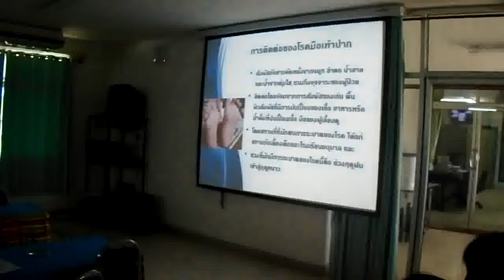โครงการส่งเสริมพัฒนาการเด็กและป้องกันโรคติดต่อ ศพด อบต โนนธาตุ ปี 2560 part 1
วันที่ 22 มิถุนายน พ.ศ.2560 องค์การบริหารส่วนตำบลโนนธาตุ ร่วมกับ กองทุนหลักประกันสุขภาพตำบลโนนธาตุ ศูนย์พัฒนาเด็กเล็กองค์การบริหารส่วนตำบลโนนธาตุ ทำการอบรมตามโครงการส่งเสริมพัฒนาการเด็กและควบคุมป้องกันโรคติดต่อในศูนย์พัฒนาเด็กเล็ก ประจำปี 2560 ผู้เข้ารับการอบรม ประกอบด้วย ครูผู้ดูแลเด็ก และผู้ปกครองที่มีบุตรหลานในศูนย์เด็กเล็ก จำนวน 100 คน โดยมี นายสันต์ กัมปนาวราวรรณ นายกองค์การบริหารส่วนตำบลโนนธาตุ เป็นประธานในพิธีเปิดการอบรม อ่านรายละเอียดเพิ่มเติมคลิก